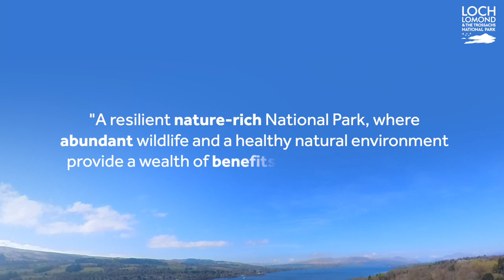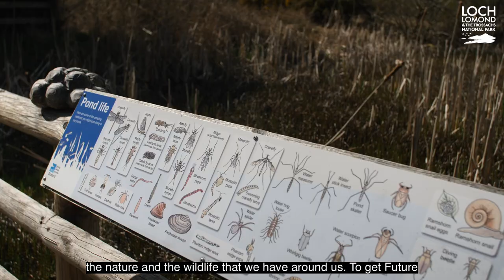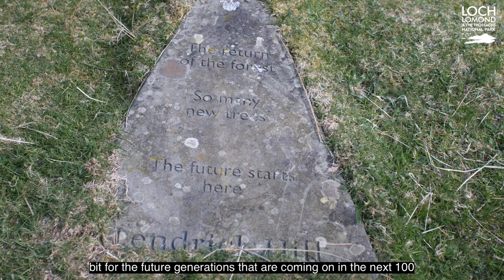Future Nature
There’s already been lots of amazing work taking place in the National Park to protect nature. From small changes by individuals that collectively make a significant impact, to larger community and landscape scale projects. However, we know that if we are to not only protect but restore nature, we need to work on a much larger scale.

And while taking on the challenge to reverse nature’s decline in a landscape of over 720sq miles may be daunting for some, we know that if we all work together, we can protect this special landscape for generations to come.

Let’s take a look at some of the work communities, partners and landowners are undertaking to contribute to a resilient, nature-rich National Park, where abundant wildlife and a healthy natural environment provide a wealth of benefits for everyone.